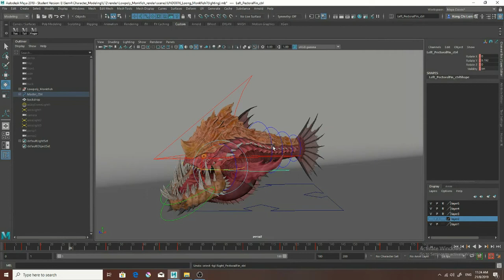Ancient Monkfish Monster Rigging